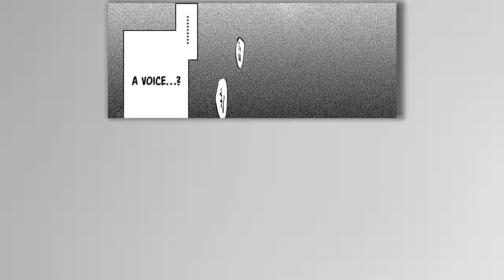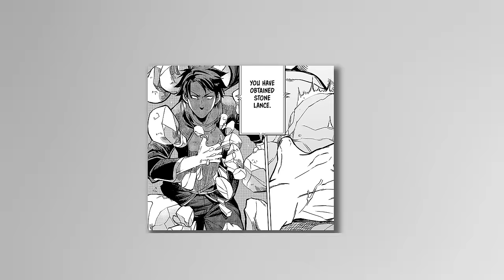Weak Boy Expelled For Having No Magic Power Gets a Yandere Girl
The title is always in the intro of the video.

Hello, Manga Secrets here! Our channel is dedicated to exploring all things mysterious and thrilling in the world of comics. I love Manga, Manhwa, and here I explain and review small parts of them in my own unique way to help you understand them better.

*Manga Secrets doesn't claim any of the images. All the pictures shown belong to the respective artist and company and we encourage you to support the original artists by buying their original work.